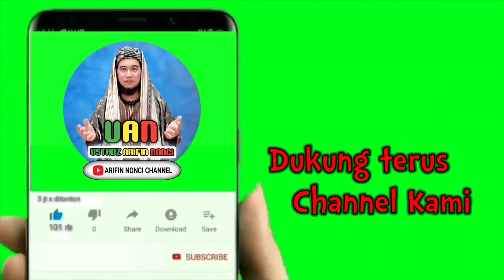KUNCI BAHAGIA || khutbah jumat terbaru || ust.arifin nonci